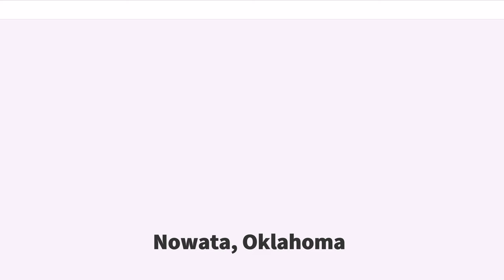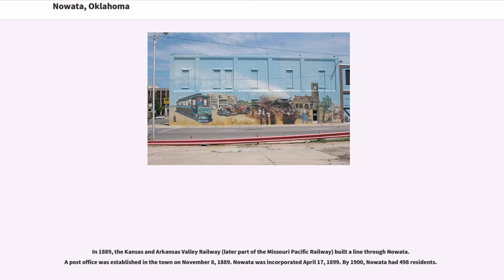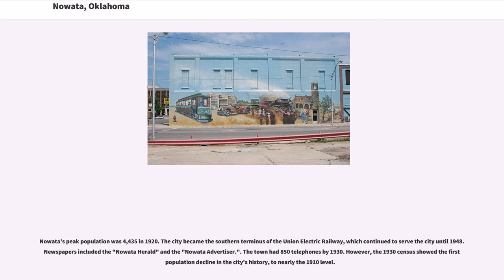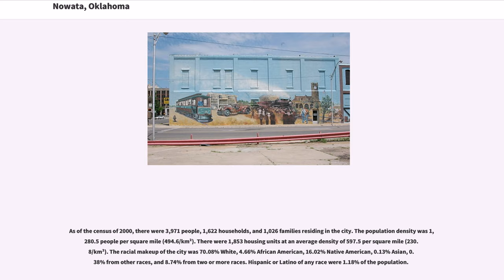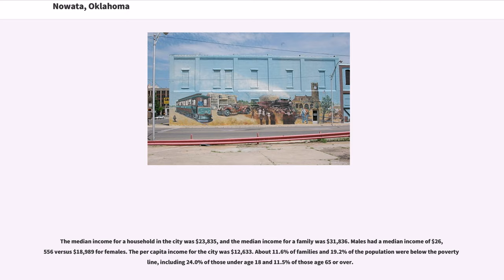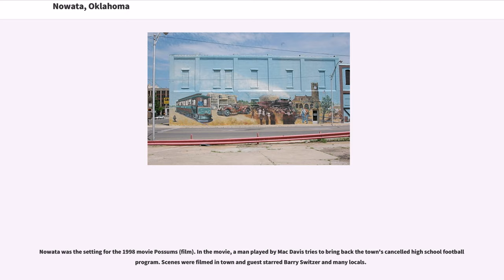Nowata, Oklahoma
Nowata (Lenape: "Nuwatu", "Nuwi ta" ) is a city and county seat of Nowata County, Oklahoma, United States. The population was 3,731 at the United States Census, 2010, a 6.0 percent decline from 3,971 at the 2000 census. The area where it was established was then part of the Cherokee Nation in Indian Territory.

The first community established at this site was named Metz, named for its first postmaster, Fred Metzner. The name was changed even before the railroad was built in 1889.
Nowata served as a train stop for Native Americans from the East being resettled by the government. Some controversy exists about the meaning of the town name. The Lenape tribesmen who passed through named it "nuwita," meaning "friendly" or "welcome." In the Cherokee language, the town is called ᎠᎹᏗᎧᏂᎬᎬ ("A-ma-di-ka-ni-gunh-gunh", roughly), which means, "water is all gone," translating what it "sounded" like the word meant: No Water.

In 1889, the Kansas and Arkansas Valley Railway (later part of the Missouri Pacific Railway) built a line through Nowata. A post office was established in the town on November 8, 1889. Nowata was incorporated April 17, 1899. By 1900, Nowata had 498 residents.

Oil and gas were discovered nearby in 1904, stimulating the Nowata economy. The find established Nowata as "...a region (having) a reputation for being the world's largest shallow oil field." Some wells in this field have continued to produce into the twenty-first century.

A Federal court was established in 1904, and met on the third floor of the new building owned by the First National Bank of Nowata. The building housing the court burned down in 1909, destroying all records and forcing the court to move temporarily to another building. When Oklahoma became a state on November 16, 1907, Nowata County was created and named for the city, which was designated as the county seat. By that time, the ci...